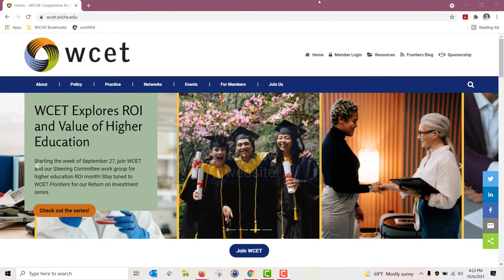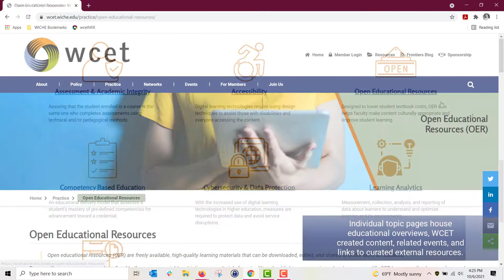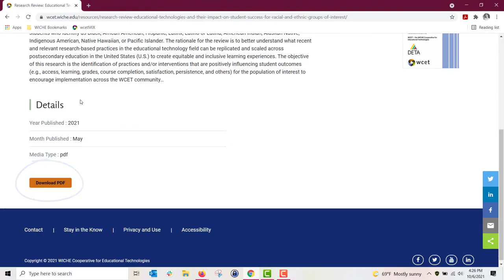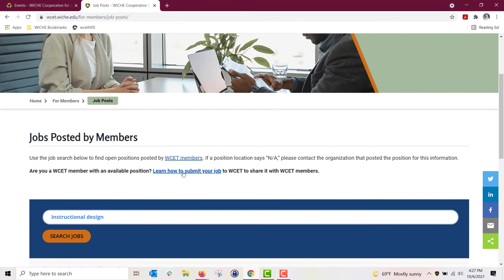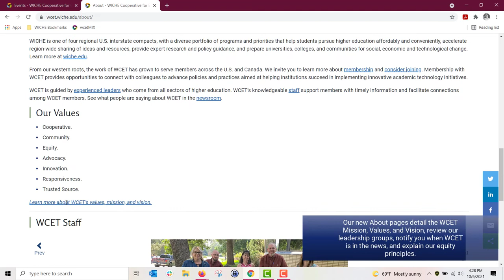Welcome to WCET's New Website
Tour through the new WCET website and website features.